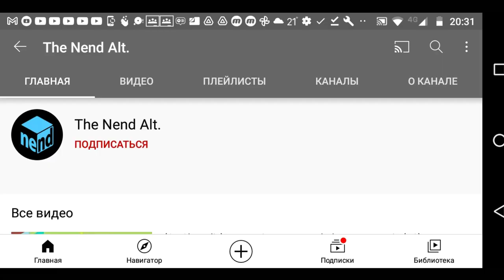Request: the nend alt csupo